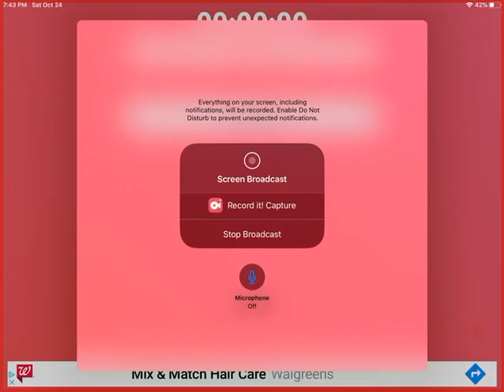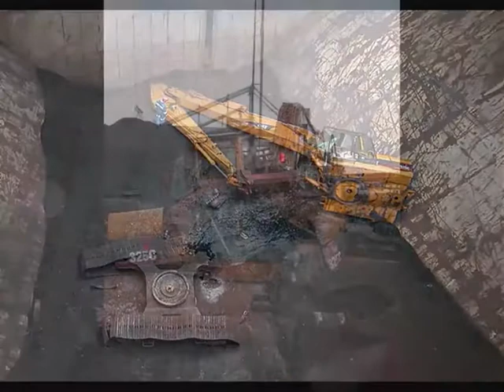Quarry crash 4 non restricted video